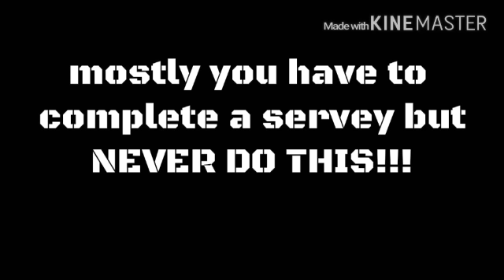Clash of Clans Hack 2016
I hope I could help
Server Switch apk:
Just Download one of the server apk's and enjoy unlimited recources and gems!